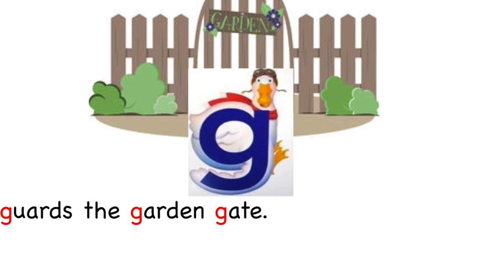Gertie Goose Alphafriend Song (with Lyrics)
This video is about our Alphafriend Gertie Goose.
Song and audio by: Houghton Mifflin Harcourt.